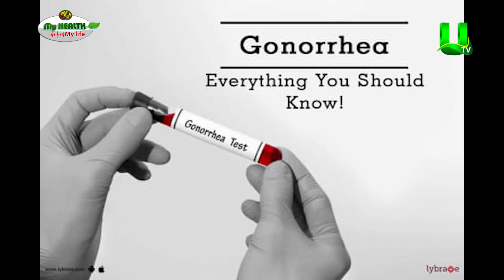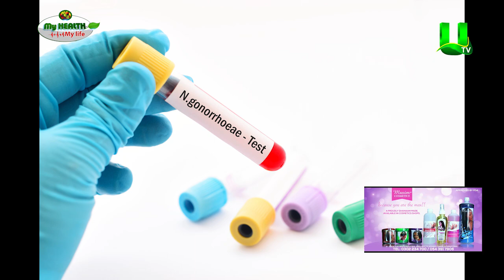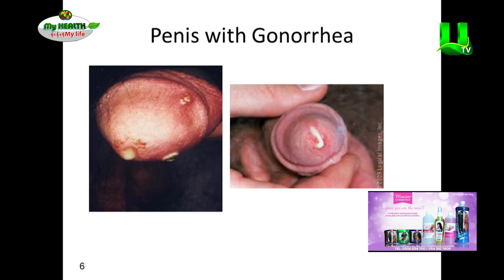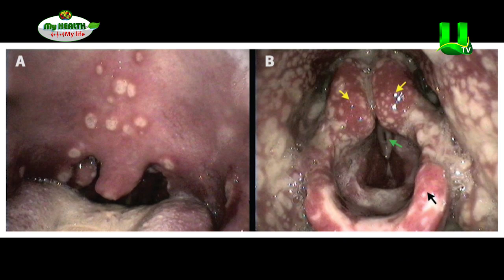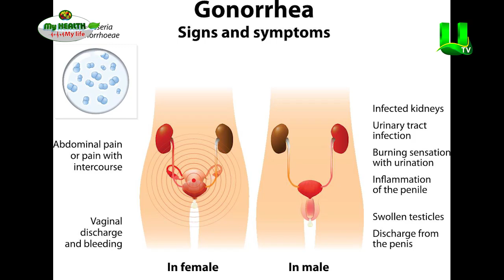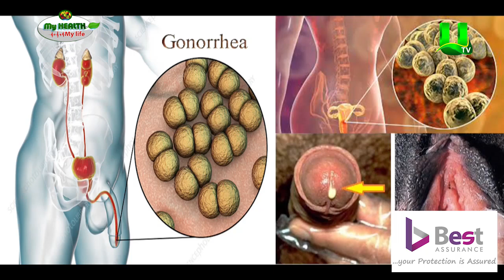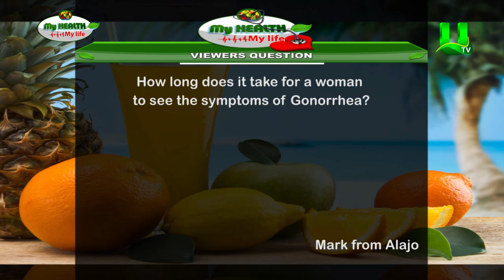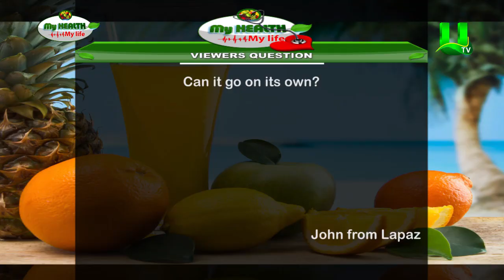My Health My Life: Gonorrhea: Causes, Symptoms, Treatment & Prevention